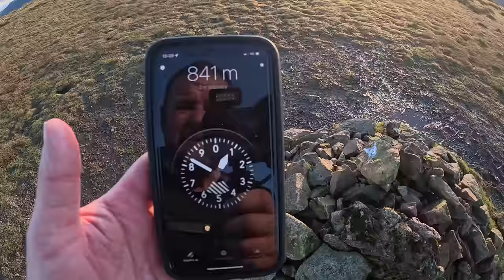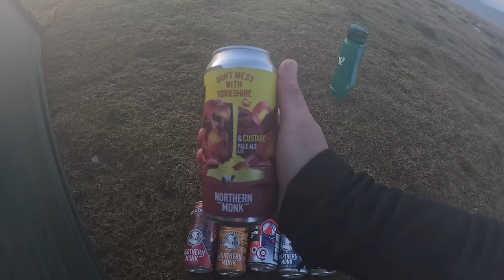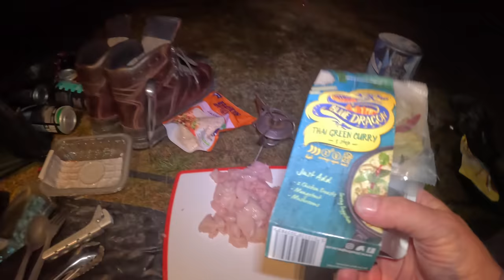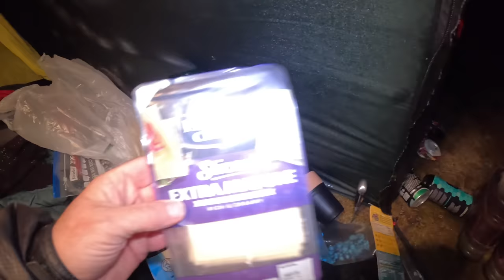LAKE DISTRICT WINTERY WILDCAMP | THE FIRST REAL CHILL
THE FIRST BITE OF WINTER ON THIS, WE HEADED UP STYBARROW DODD FOR A SUMMIT CAMP, IT STARTED OFF SO NICE. PEACEFUL, NO WIND, SUNSHINE. OVER THE COURSE OF THE NIGHT IT GOT SO COLD, AND THE WIND PICKED RIGHT UP, ALWAYS CHECK THE WEATHER FORECAST ON THE MWIS SITE, WE DID AND WERE WELL PREPARED.. CAPTURED SOME FABULOUS STARS AND WE SAW A METEORITE FALL, DIDNT FILM THAT UNFORTUNATELY.
GOOD TO BE OUT WITH ROB AGAIN, AND HOPEFULLY SOME MORE GREAT CAMPS COMING UP